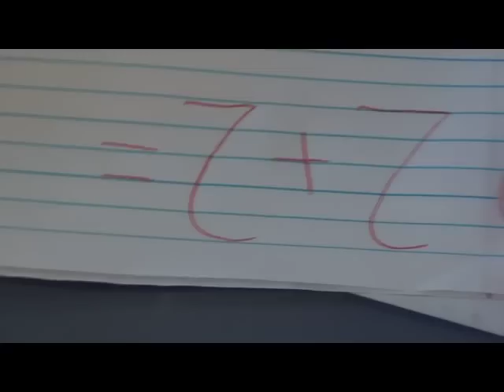AMHS_will sophomores win MM XXIII?